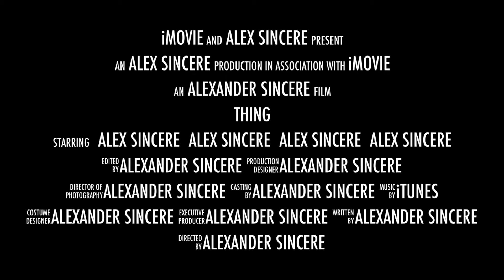The Orange Movie Official Trailer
Hey this is legit, and its a new movie im making and hope you will enjoy!
Steam - SCE_PRODUCTIONS